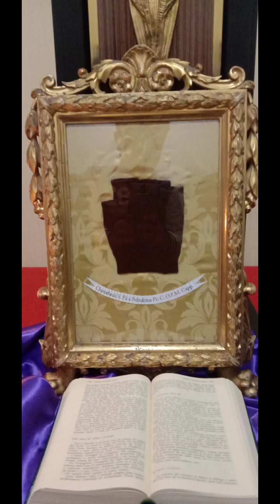"The Meaningful Visit of the Relic of Padre Pio: A Transformative Experience for Our Community"